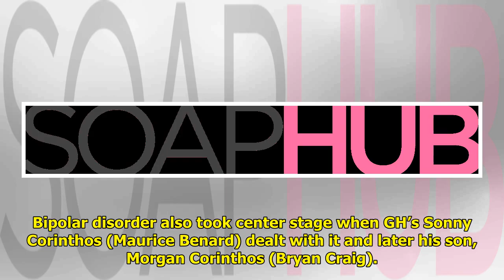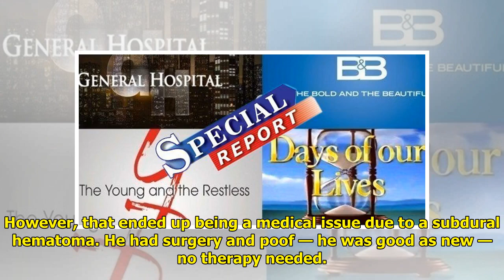Special Report: Soaps Miss The Mark On Social Issues And PSAs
Soap operas have a storied his...